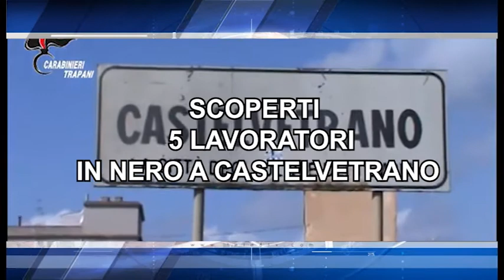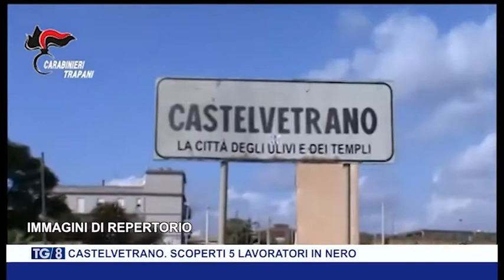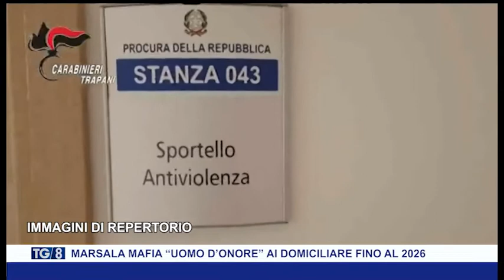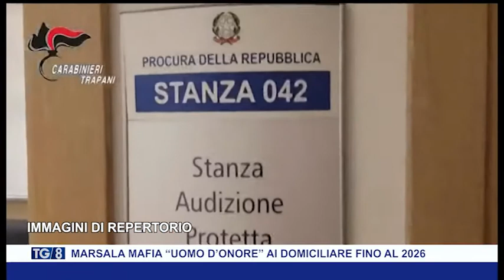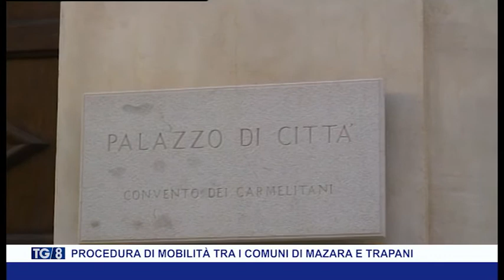TG8 31 MAGGIO